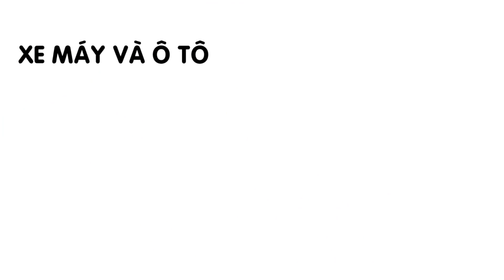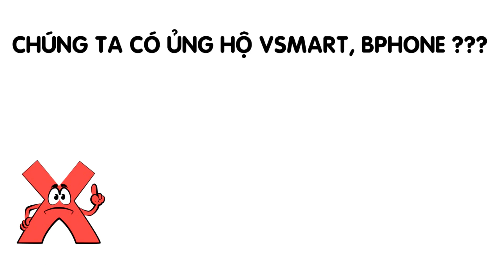VINFAST, LOTUS đang bị BÓP NGHẸT hay đang dần soán ngôi FACEBOOK và BMW?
VINFAST, LOTUS đang bị BÓP NGHẸT hay đang dần soán ngôi FACEBOOK và BMW? Đã có rất nhiều thương hiệu việt đã ngậm trái đắng vì không được đón nhận. Liệu rằng vinfast, lotus có tỏa sáng sau rất nhiều kì vọng của giới chuyên gia được không? Vinfast và Lotus nhận được những khoản đầu tư rất lớn. Bạn có ủng Vinfast hay nhận ra vinfast còn có nhiều điểm cần cải thiện.